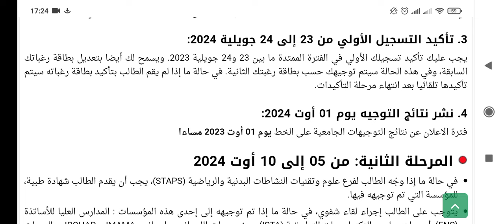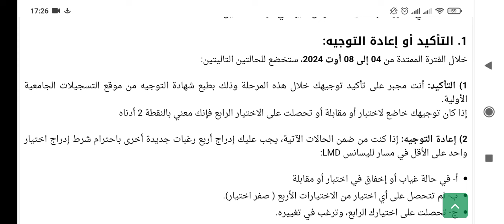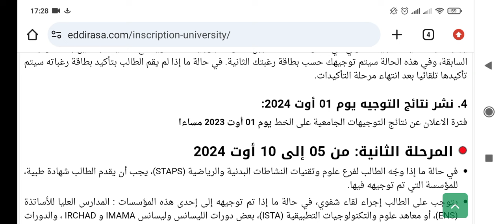حذاري من هذا الخطأ اثناء اختيار التخصص ⛔ فتح موقع التسجيلات الجامعية 📝المدارس العليا | أخبار مفرحة